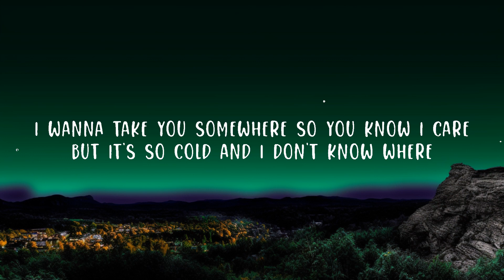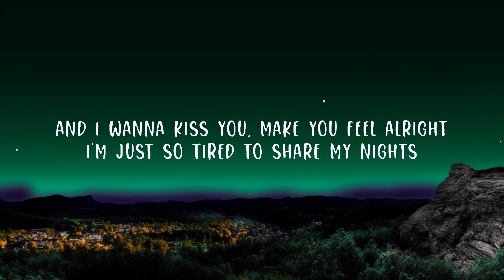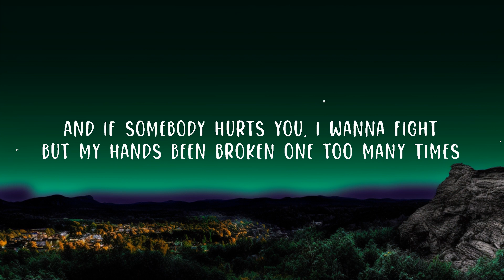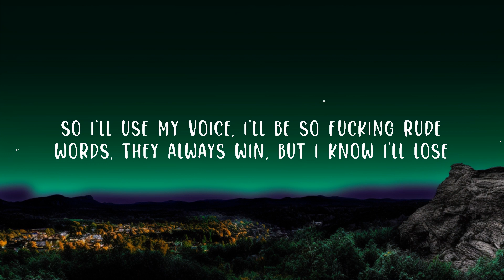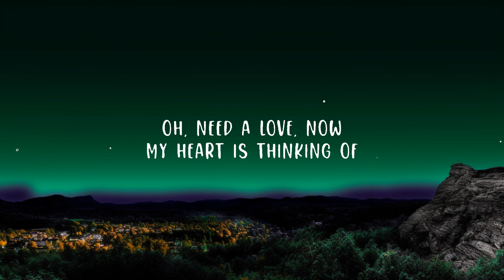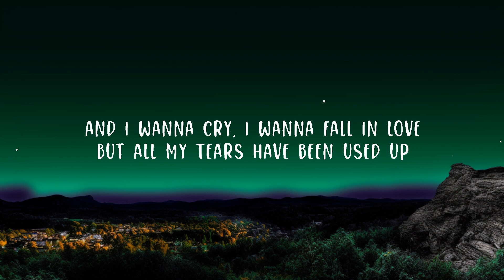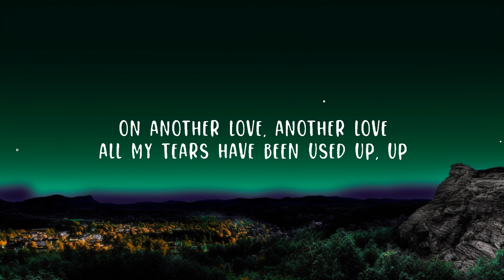Tom Odell - Another Love (Lyrics) Lyrics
(Lyrics):
[Verse 1]

All my tears have been used up on another love
Another love
Another Love